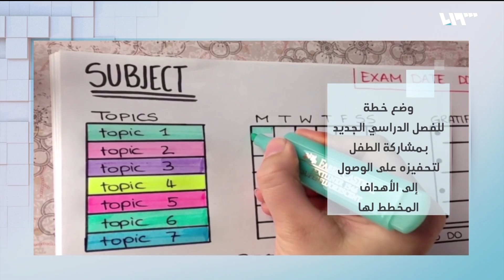ما طرق تهيئة الطفل لاستقبال الفصل الدراسي الجديد؟ | لم الشمل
فرضت جائحة كورونا ظروفا استثنائية تتعلق بأساليب التعليم والدراسة لكن ربما الشي الوحيد الذي لم يتغير هو مشاعر الأطفال المنقسمة بين الحماس والقلق من بداية الفصل الدراسي الجديد سواء أكان عن بُعد أو في الغرفة الصفية

هوتبيرد HD
V 12520